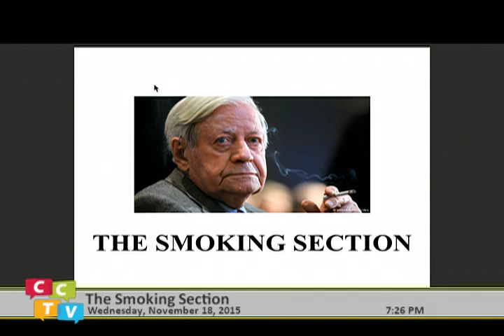The Smoking Section 11.18.15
Stephen Helfer ponders the NY Times letter to the editor from former executive director of the ACLU Ira Glasser, in response to the proposed federal ban on smoking in public housing, and discusses civic engagement.